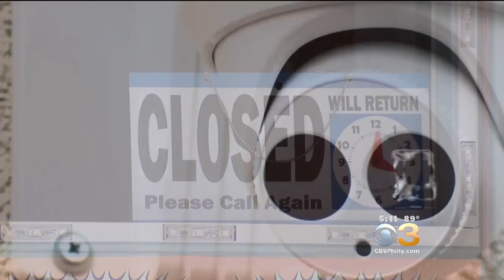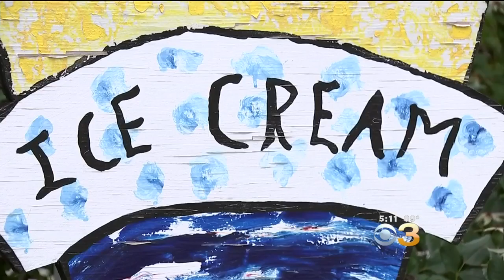Police: Ice Cream Store Owner Recorded Underage Female Employees Getting Changed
CBS3's Alicia Nieves reports.